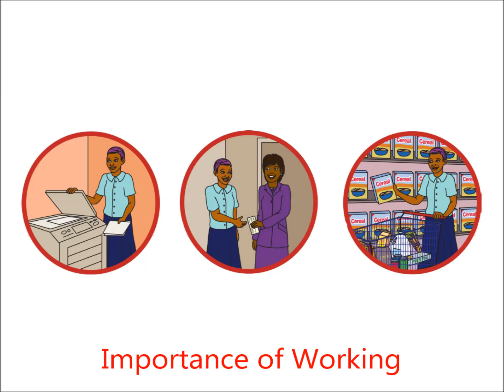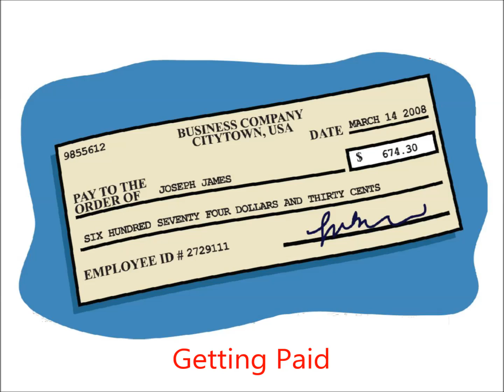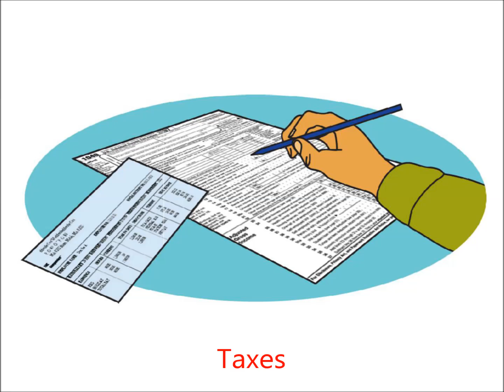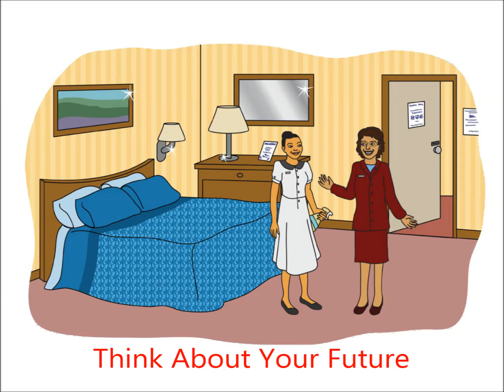English Life Skills Topic 8 Employment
Life Skills For Refugees videos: A collaboration between the U. S. Committee for Refugees and Immigrants (USCRI) and the Refugee & Immigrant Center - Asian Association of Utah (RIC-AAU). Text and images were supplied by USCRI and their funder the Office of Refugee Resettlement U.S. Department of Health and Human Services. A special thank you to the Katherine W. Dumke and Ezekiel R. Dumke, Jr. Foundation. This project could never have been completed without their vital support. Click the link below for a written version of Topics 2-8.